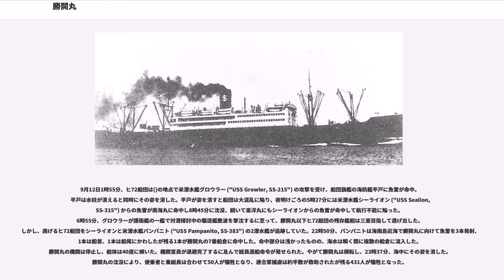勝鬨丸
勝鬨丸（かちどきまる）は、日本の輸送船。元はアメリカの貨客船であるプレジデント・ハリソン（SS President Harrison）であった。

第一次世界大戦末期、アメリカは大型の軍隊輸送船の建造を計画した。しかし、その途中で大戦が終結したため、軍隊輸送船を貨客船に改めて建造されたのが、502型貨客船と535型貨客船の2種類の貨客船である。502 および 535 は、船体の垂線間長の長さに由来する。

基本設計はニューヨーク・シップビルディング社、内装はベスレヘム造船、客室調度品はが担当。船型は長船橋を持つ三島型で、船橋と客室フロアの間には貨物ハッチが設けられていた。一等船室は3区画に設けられ、最上層にある客室は2部屋ごとに共用のバスルームが設置されるなど、外観の不恰好さと反比例して内装は豪華さを極めた。502型は7隻建造され、いずれの船名も当初はアメリカの州のニックネームが付けられた。

プレジデント・ハリソンはヴォルヴァリン・ステート（Wolverine State）として1921年1月に竣工。「ヴォルヴァリン・ステート」はミシガン州のニックネームである。ヴォルヴァリン・ステート以下7隻の502型は、USSB は7隻の運航を民間のに委託した。この頃、7隻の船名がすべて大統領の名前に改められた。ヴォルヴァリン・ステートはプレジデント・ハリソンに改名され、姉妹船とともにパシフィック・メイル社のサンフランシスコ・コルカタ線に就航。しかし、不況で航路はすぐさま閉鎖となった。

当時、アメリカと極東を結ぶ航路を持つ船会社のうち、アメリカに於いては材木商出身の（1844年 - 1932年）とその家族が率いるダラー・ラインがライバルの船会社を次々と手中に収めて席巻しつつあった。パシフィック・メイル社もダラーの支配下となり、1925年に吸収された。パシフィック・メイル社を手中に収める前、ダラーも含めたアメリカ海運業界の一大関心事は世界一周航路の開設であった。アメリカ東海岸からパナマ運河を経由してアメリカ西海岸、アメリカ西海岸から極東、極東からヨーロッパへの物流は増加傾向にあり、有望株と見られていた。ダラーも世界一周航路への参入を計画していたが、参入条件として、航路閉鎖によりだぶついていた502型7隻を安値で購入することを挙げていた。ダラー一族のスタンレー・ダラーが USSB との折衝役となり、1923年に1隻あたり60万ドルの値段でプレジデント・ハリソンを含む502型全てを購入した。ダラー・ラインでは、この年に購入船を用いて世界一周航路の試験航海を行い、本格就航に備えた。

1924年1月5日、プレジデント・ハリソンはダラー・ラインの西回り世界一周航路の第一船としてサンフランシスコを出港した。

プレジデント・ハリソンは106日かけてサンフランシスコに帰ってきた。この航路は東海岸から西海岸への船客、アメリカから極東への貨物、極東から欧米への重要貨物の往来により、初年度こそ赤字だったが、次の年度から潤った。極東・欧米間の輸送では特にカシューナッツやラテックス、砂糖などの輸送が利益を上げた。ニューヨークへの輸送日数も1ヶ月早くなり、ダラー・ラインはスケジュールの厳守も相まって会社全体の評判も高まった。

1930年ごろ、プレジデント・ハリソンなど4隻の上部構造が改装され、船橋と客室フロアを分け隔てていた貨物ハッチは一等客室の増設にあてられ、すっきりとした外観になった。しかし、この改造資金は USSB から借金したものだった。また、1929年に始まった世界恐慌の波が、事業を急拡大しすぎて放漫経営に陥りつつあったダラー・ラインを直撃しつつあった。事業の急拡大を懸念していたロバート・ダラーが1932年に亡くなると会社の屋台骨は大いに揺らぎ、経営不安が一気に表面化した。資金繰りがままならず、借金返済を何度の猶予する有様で、そのような状態にもかかわらず、会社の重役には高額の給与が与えられていた。ついには保険金で会社の資金をやりくりするという荒業まで飛び出したが、焼け石に水だった。1937年12月11日には、虎の子の新鋭貨客船プレジデント・フーヴァー（SS President H...